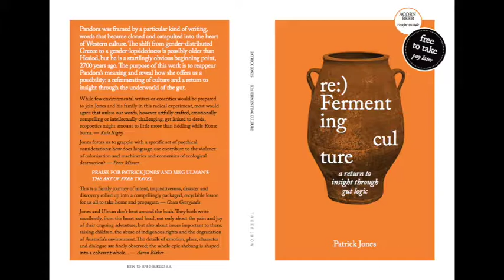re:)Fermenting culture: a return to insight through gut logic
Patrick Jones outlines a case for how myths are alive in the microbial present, detailing how the story of the Greek goddess, Pandora, has transformed his household through her brewing insight and how this story calls for a return to initiation. (Audio only).